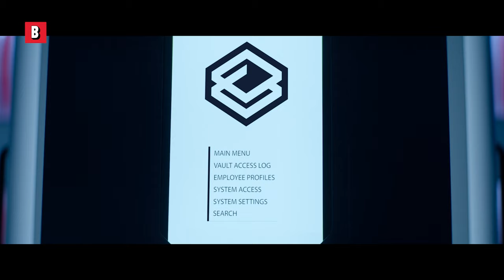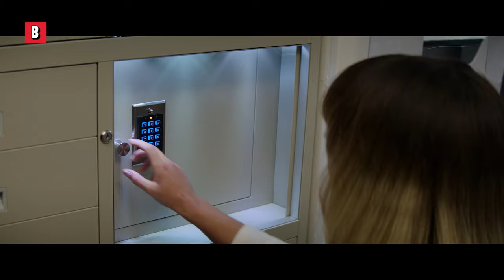Ugly Wigs Heist | Funny Spy Scene | Charlie's Angels | CLIP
Someone had to notice there were three of them, right?